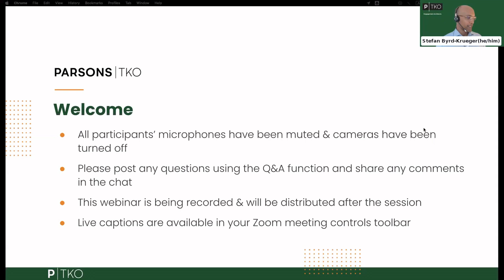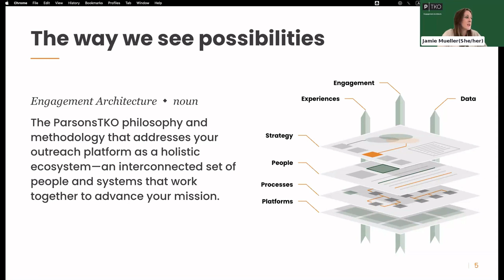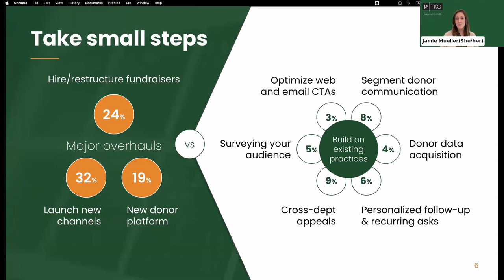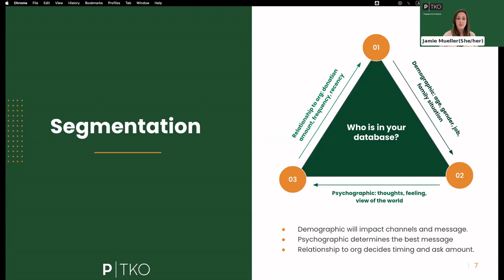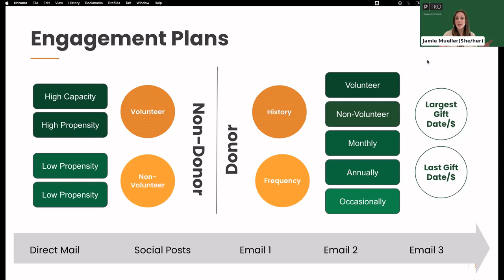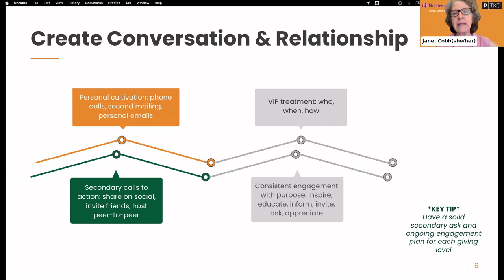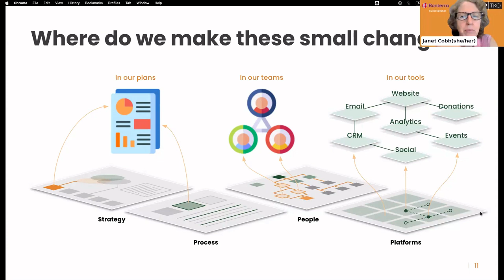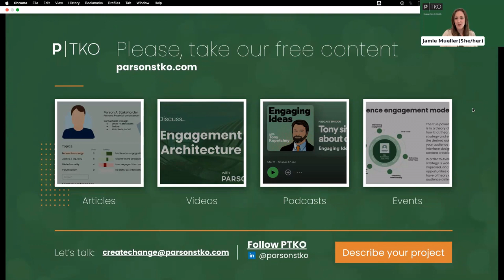Webinar: 3 steps to uplevel your team’s end-of-year fundraising strategy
As a fundraising leader, you know that the competition for individual dollars is becoming more competitive year over year. A sophisticated and well-strategized end-of-year fundraising campaign will be critical to reaching your annual goals. However, now is not the time to revamp your entire team’s approach or make major changes to your fundraising program. There is already too much work.

Instead, join Bonterra and PTKO for an engaging webinar as we delve into the small iterations that can significantly impact your team’s success. Our strategists share small, 1% improvements you and your team can make in using EveryAction, or another CRM of choice, to ensure that you have a comprehensive approach to engage with each segment of your donor base and raise the most funds possible. This webinar is for you if you’re looking for simple yet proven improvements you can make tomorrow to inspire your team and raise more money for your mission.